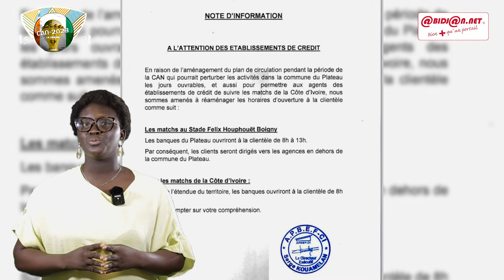CAN 2023: réaménagement des horaires d’ouverture des banques et établissements financiers